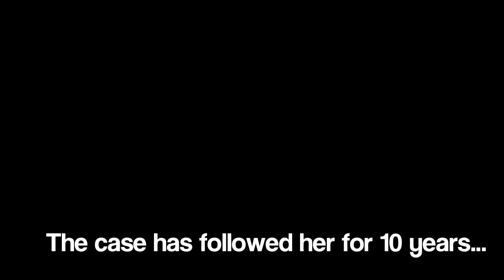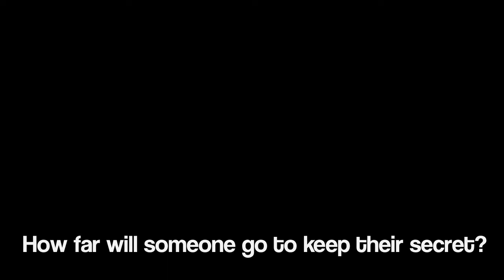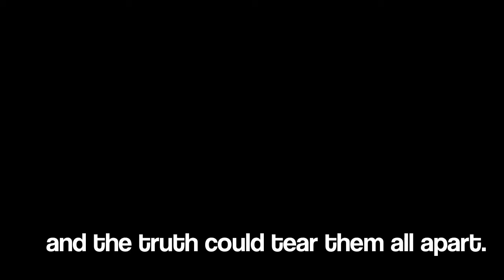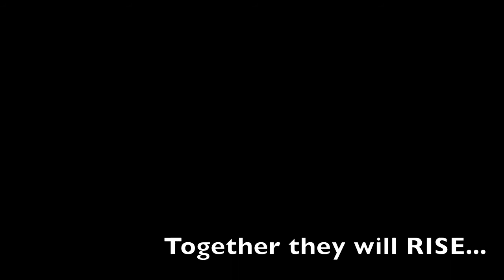Rise (Extended Trailer)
A fan-made trailer about episode 4x01 of Castle, revolving around Johanna Beckett's murder.